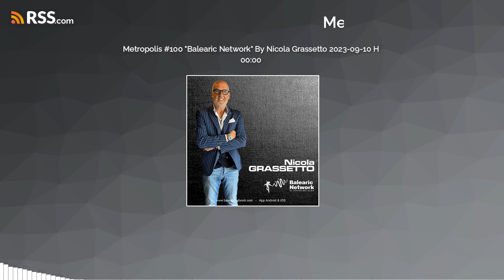Metropolis #100 "Balearic Network" By Nicola Grassetto 2023-09-10 H 00:00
L'HYPER TRENO "BALEARIC NETWORK" ORA FERMA A...METROPOLIS. LA CITTA' MUSICAMENTE MULTICULTURALE. GRATTACIELI, GIARDINO ETERNO, SOTTOSUOLO... SCOPRITE DOVE SI NASCONDE LA PIU' BELLA MUSICA DEL MONDO. METROPOLIS. LA CITTA' DELLA MUSICA. THE HYPER TRAIN "BALEARIC NETWORK" NOW STOPS IN...METROPOLIS. THE MUSICALLY MULTICULTURAL CITY. SKYSCRAPERS, ETERNAL GARDEN, UNDERGROUND... DI